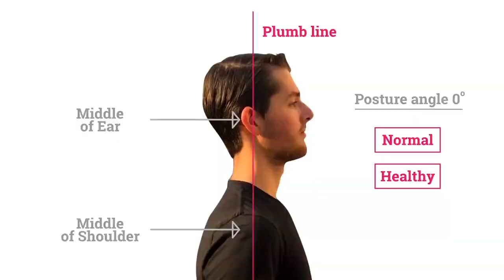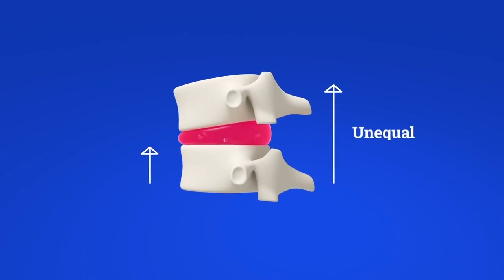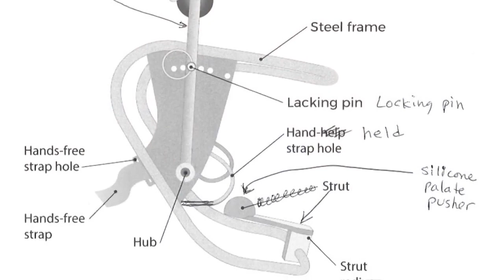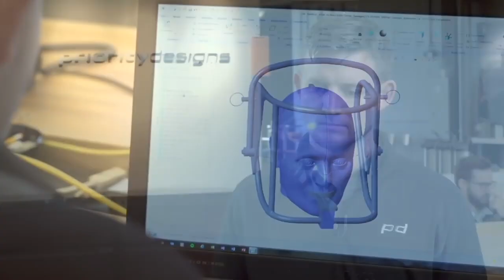1602 Dr. Devin Savage on Alleviating Spine & Neck Problems w/ the Archlifter : Dentistry Uncensored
Devin grew up in Sacramento, CA and also in Ohio. He graduated from Miami of Ohio in Oxford, then studied cell & molecular biology in New York and Pittsburgh before he finally saw the light and went to Dental School at the University of Pittsburgh. After dental school he went to the US Army, where he was sent to Texas, Georgia and Germany. He then went into private practice in Ohio, also worked in prisons in Ohio, and finally moved back to Germany to finish out his career.